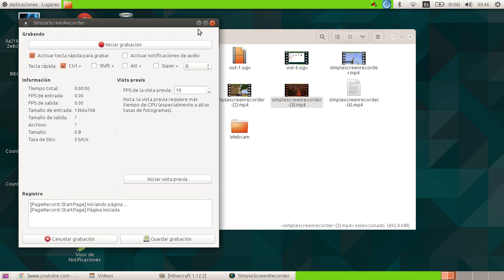Hoy no es mi día de suerte/LucasMC